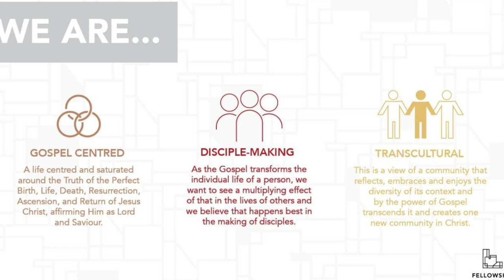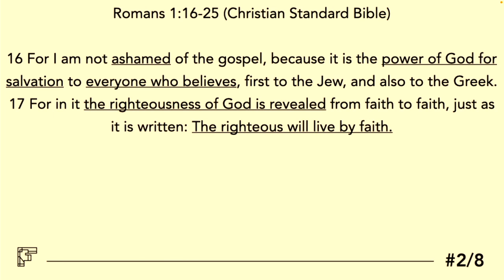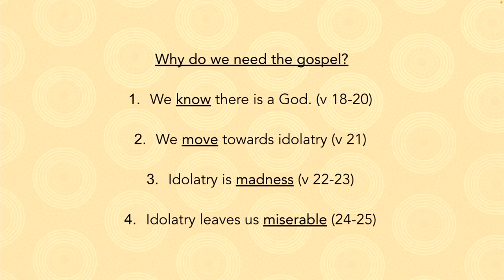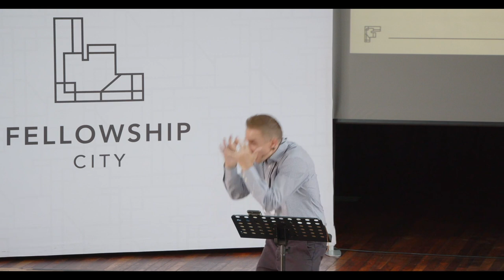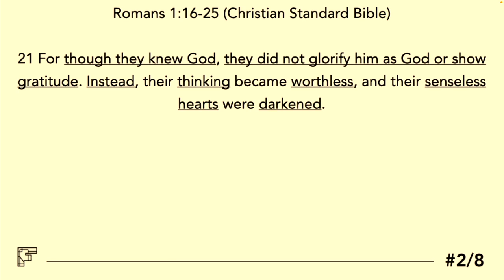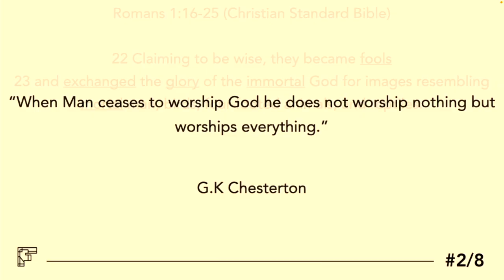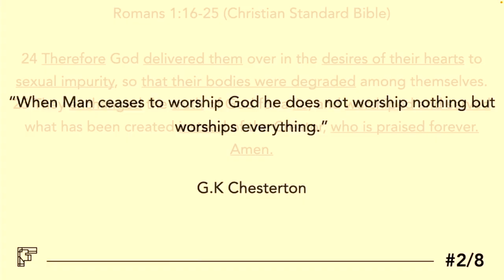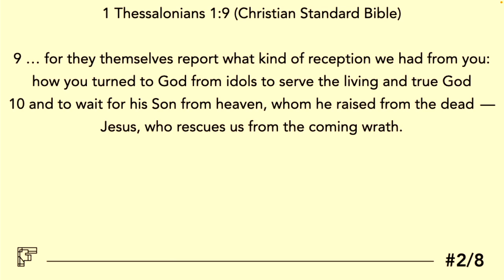Gospel Fluency: E2 - The Gospel - Sunday 12 Feb 2023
This series is all about our ability as Christians to apply the gospel to every area of our lives.

When you speak a language fluently, the words tend to come naturally, and without much thought. When you are fluent in the gospel, you tend to know how the gospel transforms your life and what it asks of you as a follower of Jesus without having to give it much thought.

Why do we need the gospel? Romans 1:16-25 (CSB) teaches us that we need the gospel because there is a God. We need the gospel because we move towards idolatry which is madness and leaves us miserable.

Romans 1:16-25 teaches us that we need the gospel, because the gospel is good news that brings hope.

Text: Romans 1:16-25 (CSB)
Theme: The Gospel